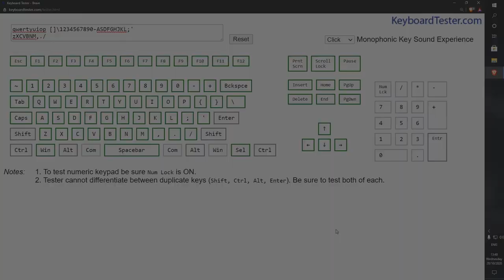Everglide Panda Stabilizers on my Rakk Lam Ang (Lubed and Band-Aid Modded)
I replaced the stabilizers on my Rakk Lam Ang because the space bar was rattly as well as the other long keys despite tuning and modding the stabilizers. I got the Everglide Panda GH60 Stabilizers and made my keyboard sound and feel a lot better. Check it out for yourself!

Keyboard: Rakk Lam Ang Lite
Switch: Outemu Silent Whites (Lubed with Krytox GPL205g0)
Stabilizers: Everglide Panda GH60 (Lubed and Band-Aid Modded)
Keycaps: KPRepublic Japanese Roots Black Font
DeskMat: MD Custom Mousepads Japanese Pattern 30x70cm

Everglide Panda GH60

KPRepublic Japanese Roots Black Font Keycaps

'Groove It Now' - (Intro A - 5 seconds) - Electronic EDM - OurMusicBox
'Mind Over Matter' EDM - OurMusicBox
'Party City' - Dance Contemporary  - OurMusicBox
'Fueled By Fire' - Epic EDM Hybrid  - OurMusicBox
'Euro Pop 80s' (Intro B - 10 seconds) - OurMusicBox